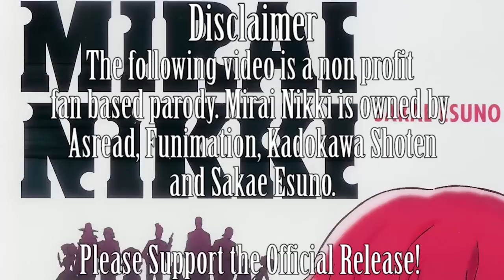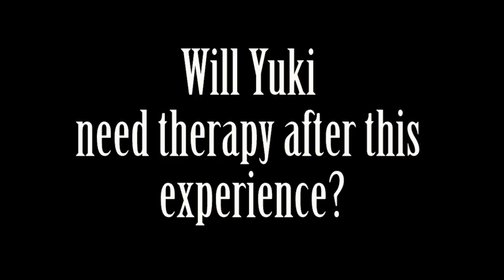Mirai Nikki Abridged Episode 5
Too Dark For A Title

Cast:
Yuki: LabRat
Yuno: MInaMina VA
Kurusu: Ryan Vollmer
Tsubaki: Hikari VA
Minene: LilMizCandie
Kurusu: Shockuk
12th: LabRat
Ai: PaperPrincess
Orin: DemonPrincessMitsu

Others by: LabRat, MeltDownLover and ThomasEdge4Life

The following is a non profit fan based parody. Mirai Nikki is owned by Sakea Esuno, Asread, Kadokawa and Funimation. Please support the official release!